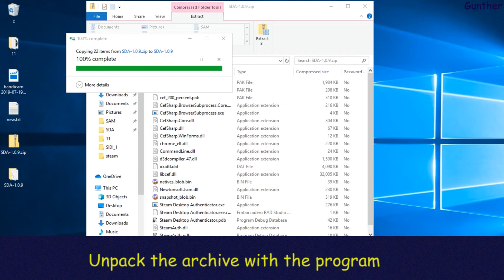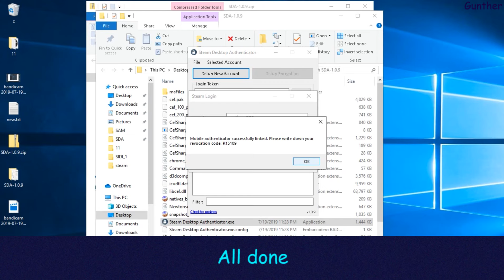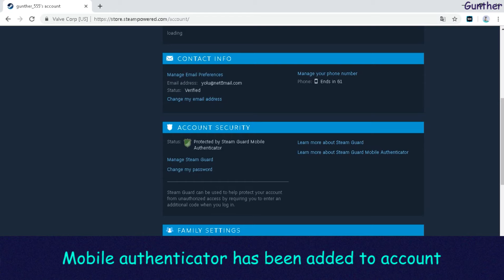Set up and use Steam Desktop Authenticator / SDA 2019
Video guide - how to set up and use Steam Desktop Authenticator (SDA). This program allows you to receive Steam Guard code on your PC instead of mobile device. It very convenience if you have too much steam accounts.

Additional information:
Always make backups of your maFiles directory! If you lose your encryption key or delete maFiles by accident AND you didn't save your revocation code, you are screwed.
If you lost your maFiles OR lost your encryption key, go and click "Remove Authenticator" then enter your revocation code that you wrote down when you first added your account to SDA.

I hope our videos are useful and interesting for you.